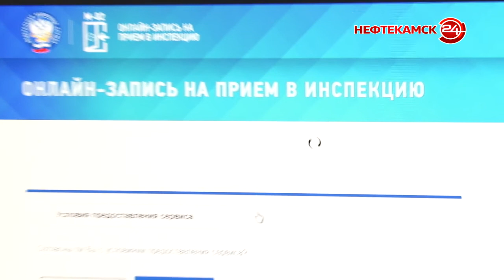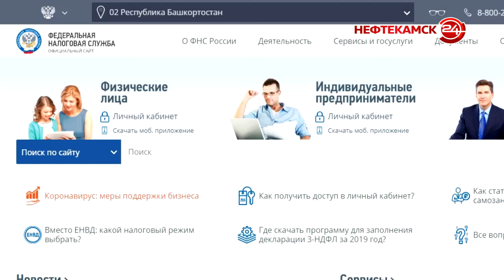Пришло время платить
Жители города начали получать уведомления о необходимости уплаты имущественных налогов. Одним извещения приходят по месту жительства, другим – в электронном виде через личный кабинет. Об этом далее.